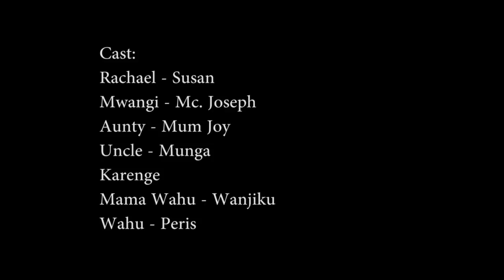Utari Giake part 1